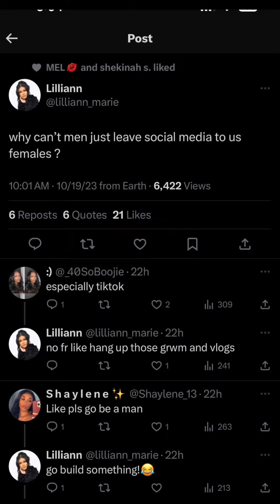Social Media is not for men